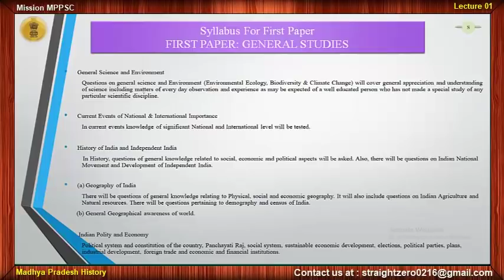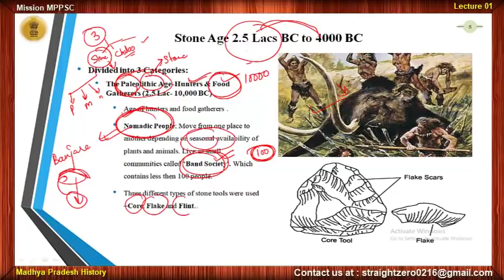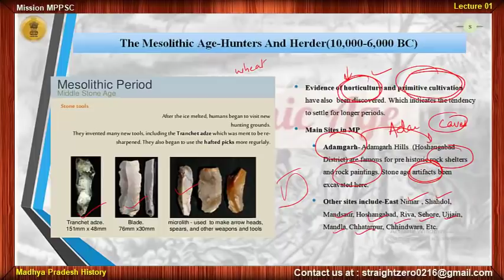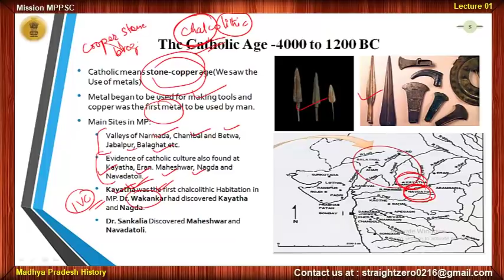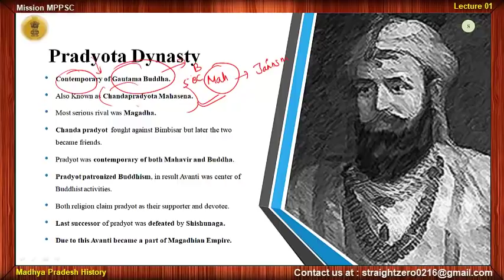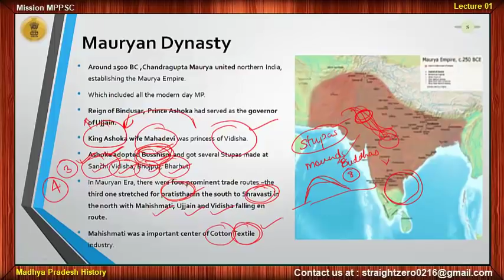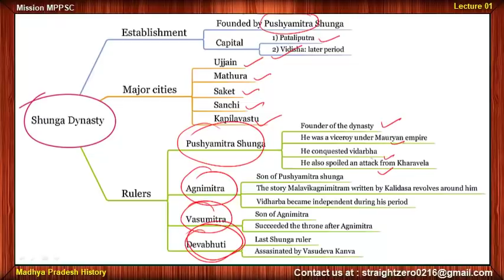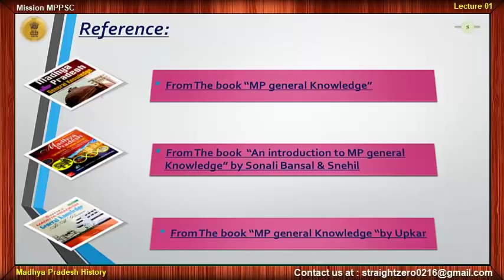Ancient History of MP - MPPSC 2019 - L01 MP's History - Must watch (ENGLISH)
First lecture on Madhya Pradesh History in English
Covers ancient history of madhya pradesh

Explain Madhya Pradesh History with the help of maps

very very important lecture for both MPPSC prelims & Mains 2019

StraightZero & Team